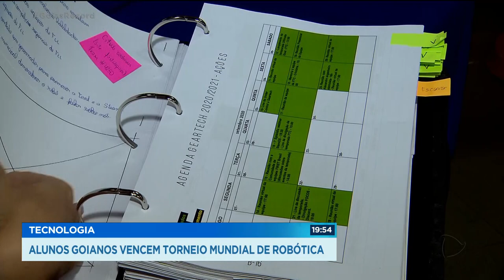TECNOLOGIA - ALUNOS GOIANOS VENCEM TORNEIO MUNDIAL DE ROBÓTICA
UM ROBÔ CONSTRUÍDO POR ESTUDANTES GOIANOS VENCEU NADA MENOS QUE O TORNEIO MUNDIAL DE ROBÓTICA, NA AUSTRÁLIA. POR CONTA DA PANDEMIA, DESTA VEZ O EVENTO FOI ONLINE.